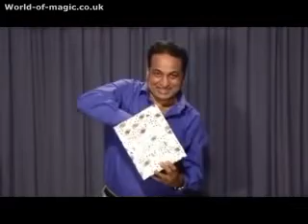Card Castle Magic Bag